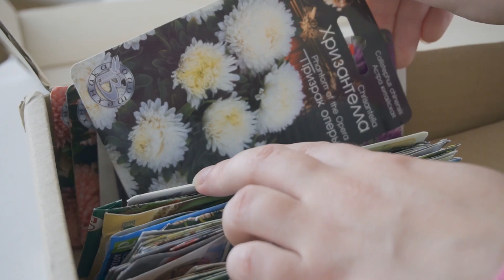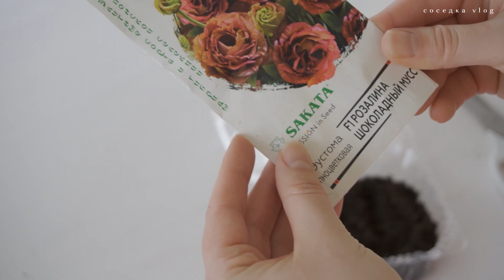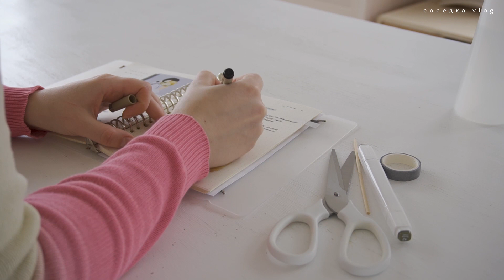Ep. 35 🌾 покупки икеа для дома | влог | slow living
Привет 👋🏻 Я Кристина
В этом видео я подготовила для вас обзор на товары ИКЕА

Товары из ролика:
1. Ножницы
2. Ваза
3. Бутылки с носиком
4. Штанга для шторки
5. Корзина на присосках
6. Сушилка для белья
7. Точилка для ножей
8. Контейнер 1 л